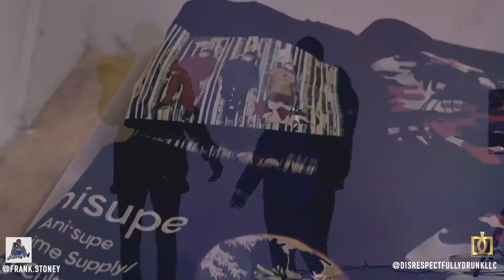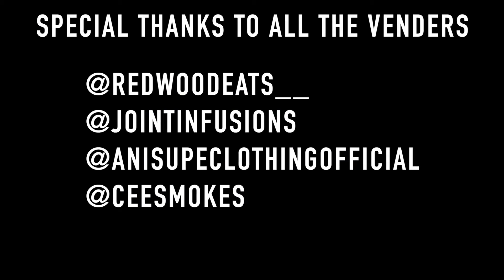Disrespectfully Drunk & Stoney TV🦎The Good Life Networking Event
“A boss is the role I’ve grown into” -Drake

I was moving about like the gecko I am when I got a call from @disrespectfullydrunkllc_ about The Good Life networking event showcase with her and @frank.stoney hosted by @raven_international__ . Got my guy @leonmafiatommy_ to fly up from tallahassee and we showed up. It was live, good to see the different artists show out and perform. Eventually the boys showed up😒 and shut us down but they can’t keep us down.🦎

Thank you to the headliners @kgoddessofficial @richpsin for coming out to show ❤️

Thank you to our judges @davidandroofficial @iamlynnhobson @hannonlane

@faddaforbes had the party jumping 🎶

Much love to the vendors and artist @redwoodeats__ @anisupeclothingofficial @jointinfusions @ceesmokes